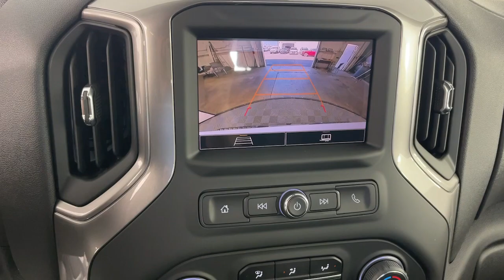2024 Chevrolet Silverado_1500 Work Truck Pasadena, Glendale, Los Angeles, San Gabriel Valley, M...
New 2024 Chevrolet Silverado_1500 Work Truck available at Sierra Chevrolet located in 721 E Central Ave, Monrovia, CA, 91016.
Stock#: D406323 - VIN#: 3GCPAAEK1RG306323